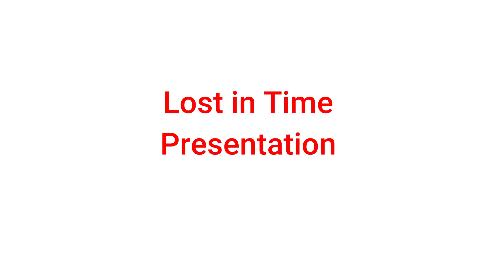11 Unknown Wedding Photographs Found at Car Boot Sale Bristol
In box of slides and negatives we bought  at a car boot sale I found these photographs taken from the 1960s of wedding